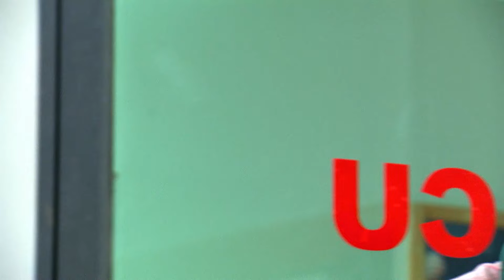Kalyanamasthu - Full Ep - 726 - Sunny, Bhavana, Surya Teja - Zee Kannada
Show Name : Kalyanamasthu
Producer/Star Cast : Jaya Surya, Roopa Srinivas, Nani
Episode No : 726